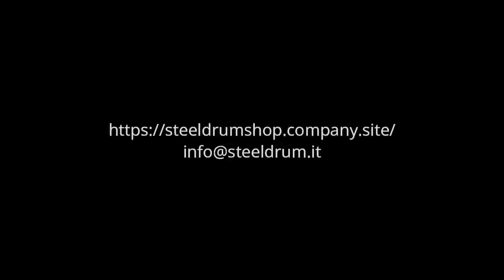Steeldrum Mini - club drumset - Test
Steeldrum handmade in Italy drum set :
mini-club in "Blu Sky" finish , stainless steel shells , chrome custom lugs ,
Bd 16x16 tom 5x10-5,5x12 floor tom 9x13 snare 5,5x12.